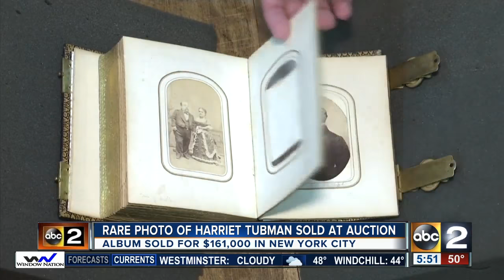Rare photo of Harriet Tubman sells at auction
An album containing a rare photograph of 19th century abolitionist and Underground Railroad hero Harriet Tubman has been sold at a New York City auction for $161,000.